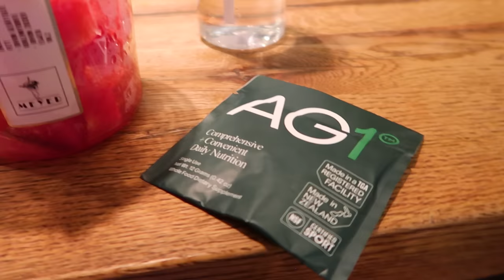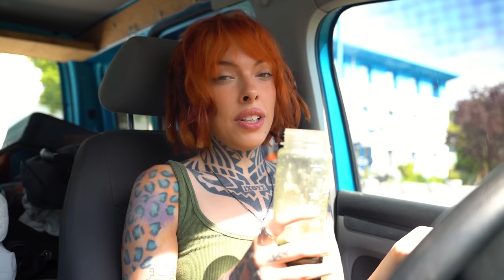USA to Europe to do VAN LIFE (is this a HUGE mistake??)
Time to do van life internationally! to get started on your first purchase and receive a FREE 1-year supply of Vitamin D3+K2 and 5 travel packs.